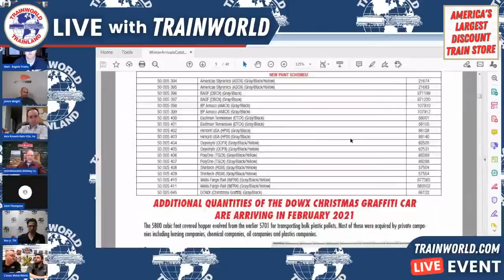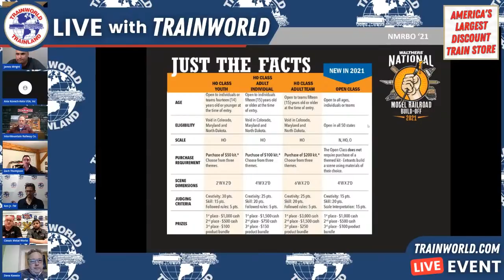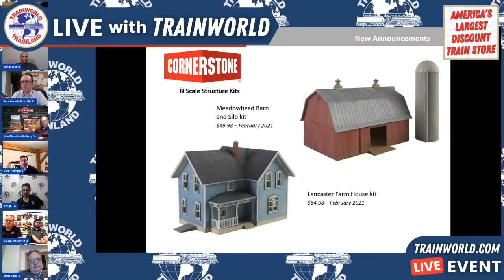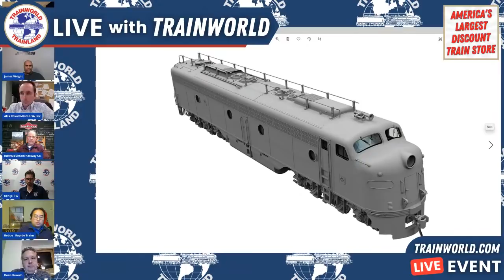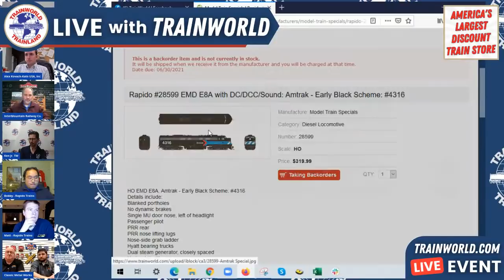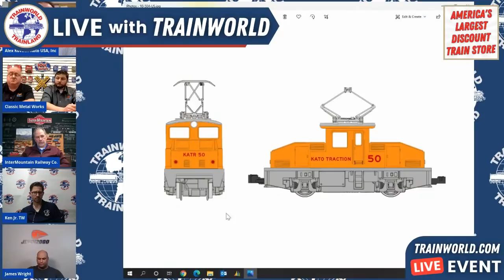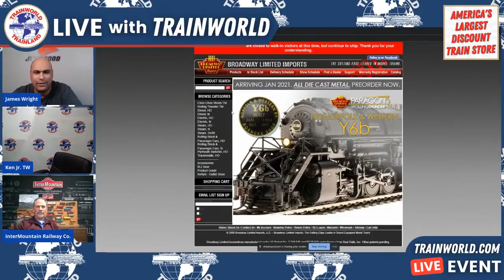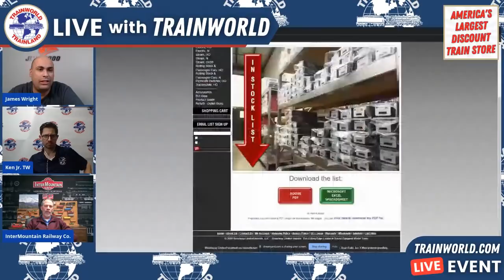The BIG Virtual Train Show! Day 3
Thursday, January 28, 2021 at 6 PM EST
The BIG Virtual Train Show!
Hosted By Ken Bianco Jr. & Co-Hosted By James Wright!
Day 3 Events:
Atlas Trains
Walthers Trains
Broadway Limited Imports
Rapido Trains
Intermountain
Classic Metal Works (CMW)
Kato Trains